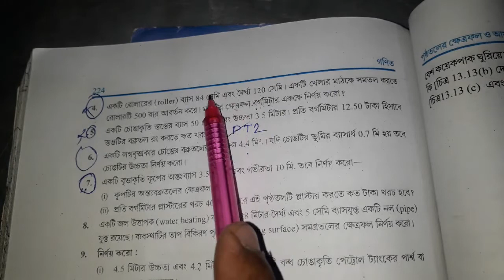tripurabanglamedium Class 9 Math Exercise 13.2 Question No. 4